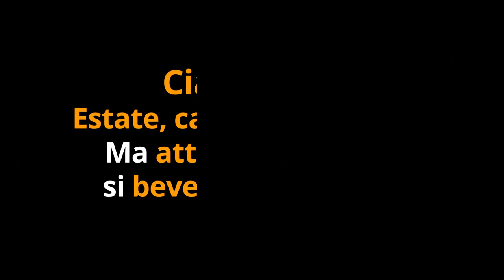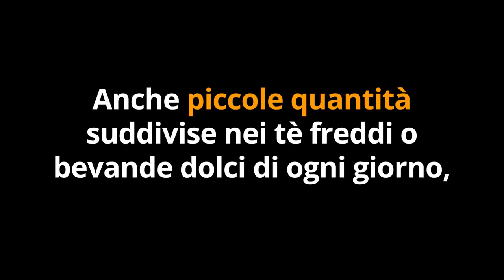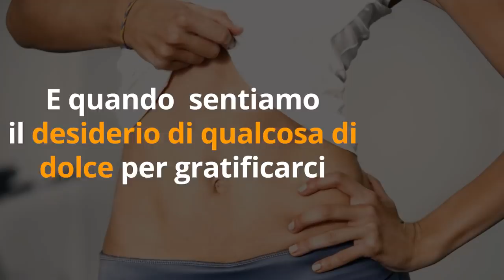Il NEMICO N°1 del DIMAGRIMENTO? Ecco PERCHE' il GRASSO NON SE NE VA!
Ciao amici! C'è un errore subdolo che non ci fa dimagrire, potremmo chiamarlo il nemico numero 1 del dimagrimento. Ecco perché il grasso non se ne va!

Simona Vignali